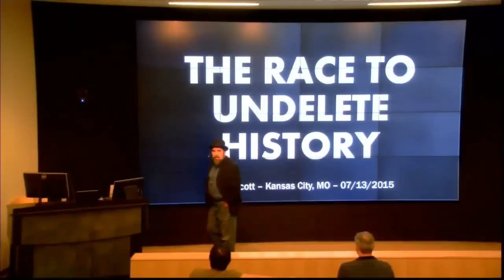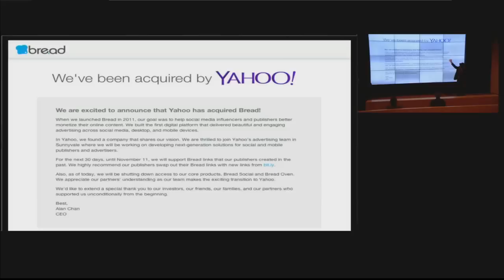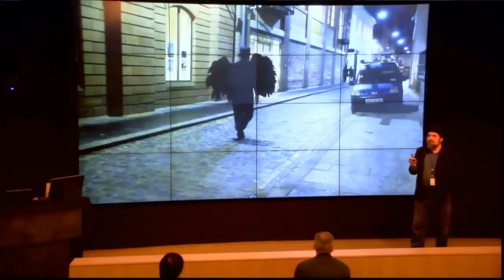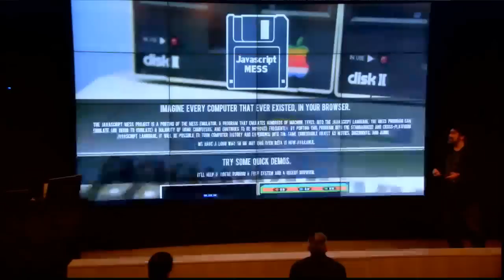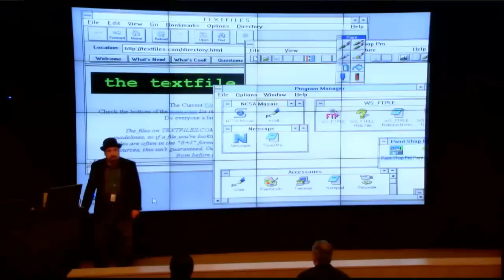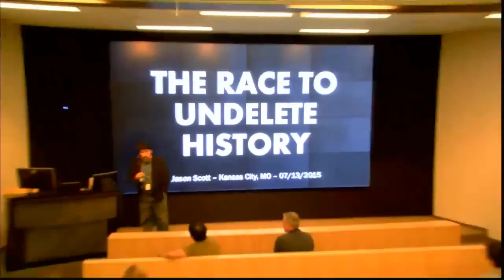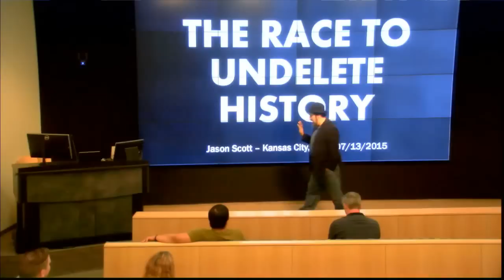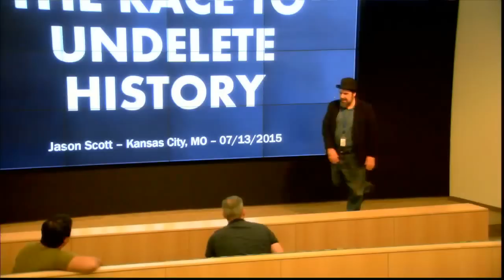Jason Scott - THE RACE TO UNDELETE HISTORY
At the Internet Archive, a non-profit library and archive founded in the go-go 1990s, an effort has been underway to save as much of online history as possible, ensuring access, preservation and memory of the digital world. Archivist Jason Scott, who is responsible for a number of projects at the Archive, will traipse through the scope of the problem facing the world, along with the wild number of solutions and attempts to fix this inherently modern problem.